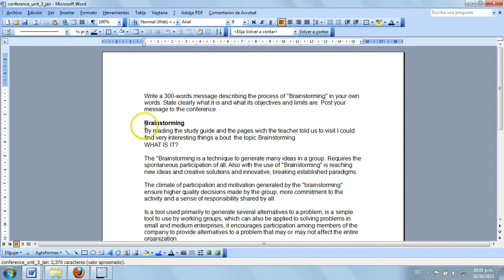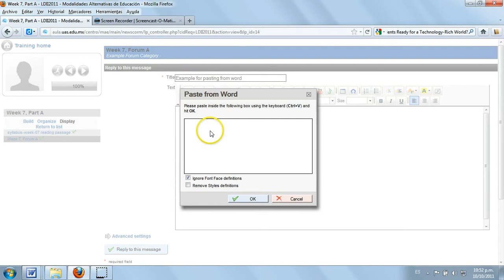Paste from Word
This is a tutorial to show how to paste something from Word.